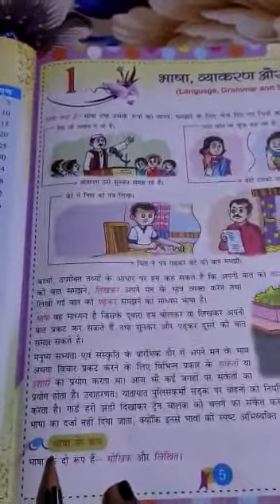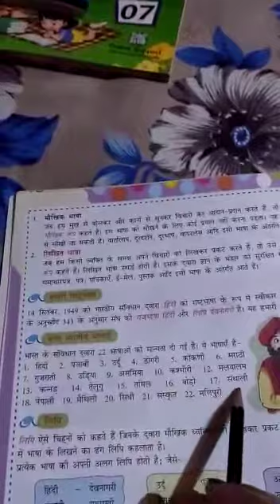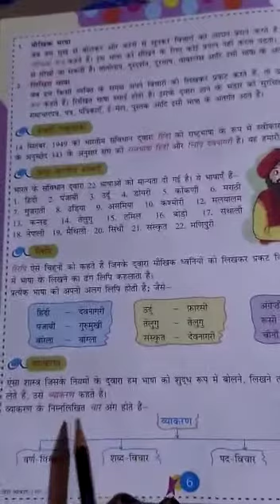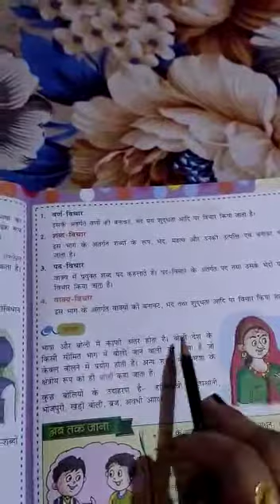C 6 Hindi Grammar Ch 1 भाषा, व्याकरण और लिपि